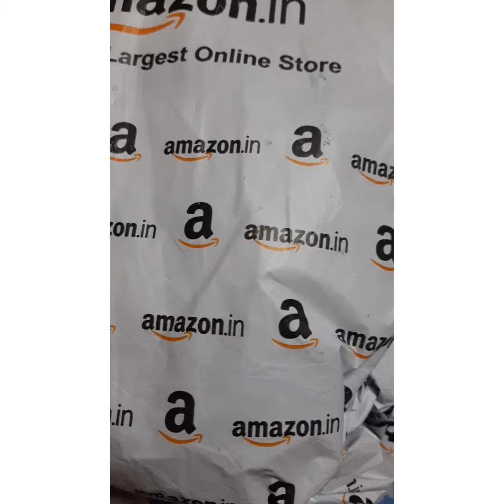unboxing vlog|| knife sharpener tool